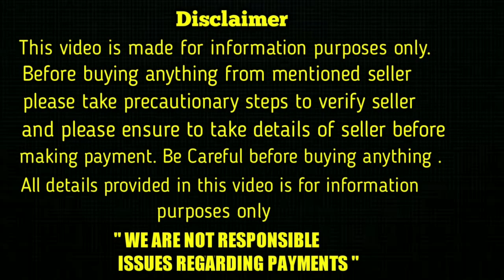top quality Saint Bernard Puppy for sale in telugu/ sold out /aj pets